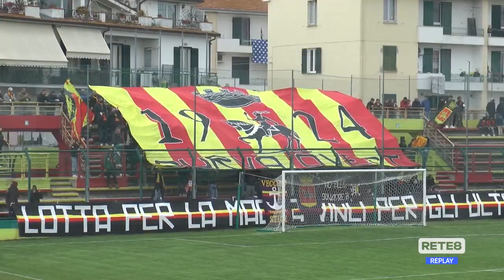Eccellenza: Giulianova - L'Aquila 1927 0-0